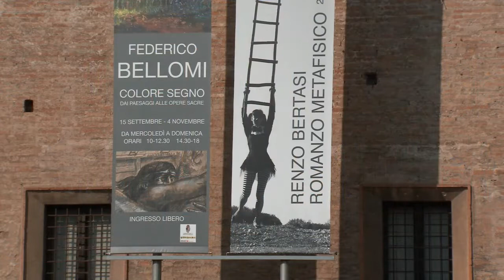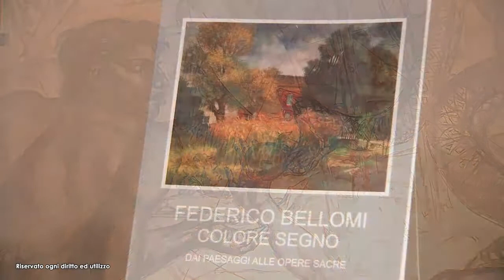Federico Bellomi Casa del mantegna MANTOVA 2018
Pai paesaggi ad olio en plein air degli anni '70 e '80  ai grandi studi e cartoni (fino a 5,50 metri di altezza) per le grandi opere monumentali